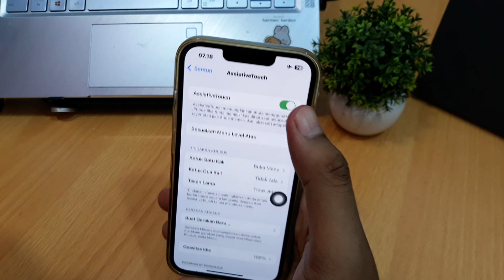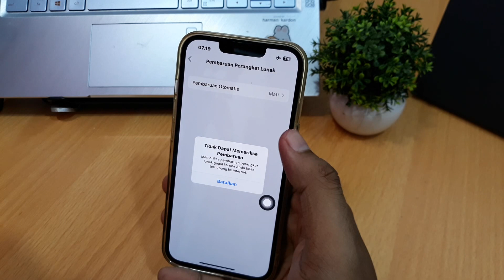Cara Memindahkan Assistive Touch Di Ios 16